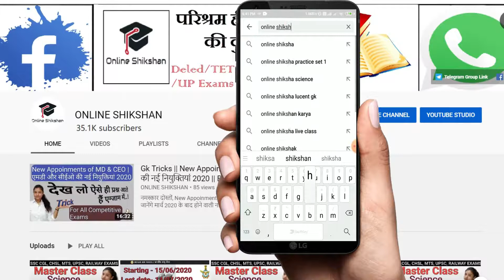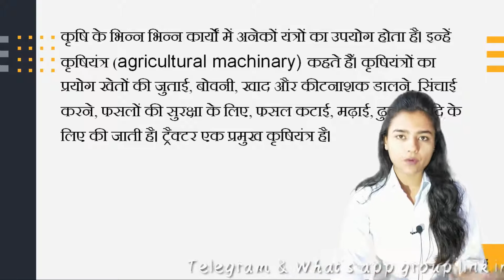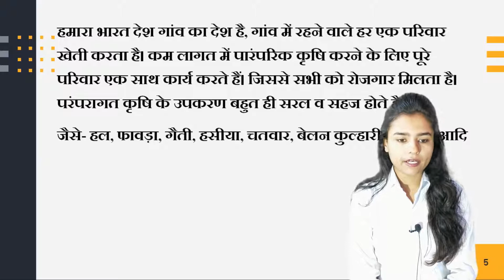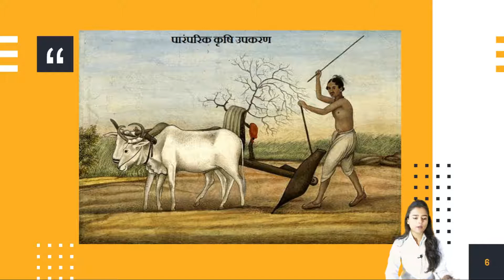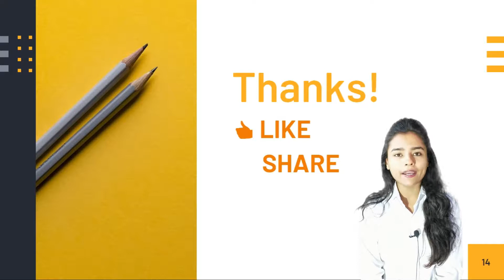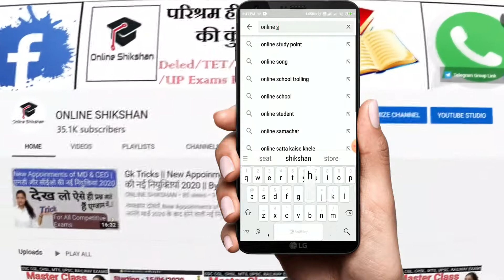CLASS - 06 || SCIENCE | पारंपरिक और आधुनिक कृषि उपकरण के बीच अंतर | Traditional & Modern equipment.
नमस्कार दोस्तों,
      आज की क्लास में हम आपको पारंपरिक और आधुनिक कृषि उपकरण के बीच अंतर | Traditional & Modern equipment समझाएंगे उदाहरण सहित |

दोस्तों टेलीग्राम और Whatsapp पर भी हमें ज्वाइन करिए |